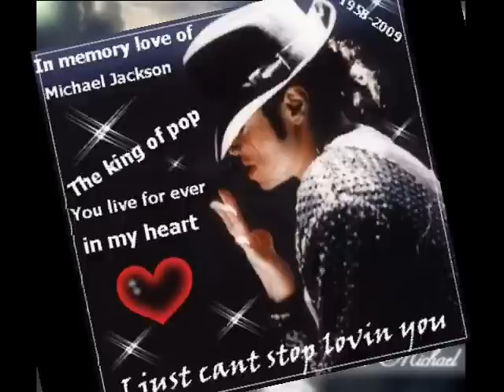tributo a michel jackson